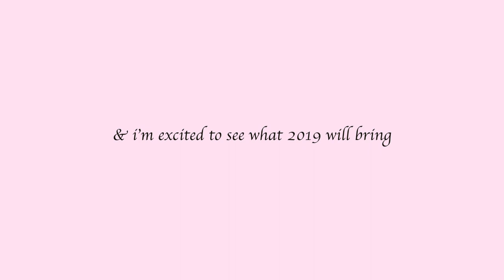2018.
2018 was an incredible year for me, I am so thankful I was able to travel as much as I did. cheesy but I think it was the best year yet. I hope everyone had a good year, let's make 2019 even better :,)

10 different countries and 5 new tattoos, let's see if I can beat that in 2019 lol